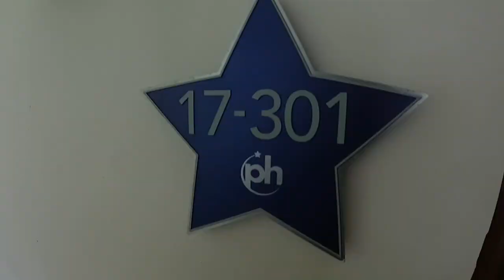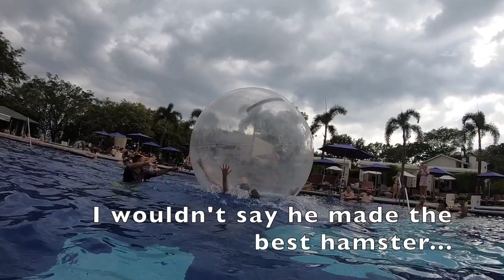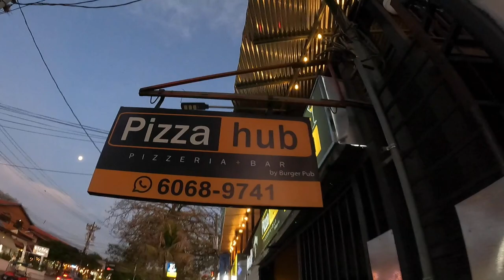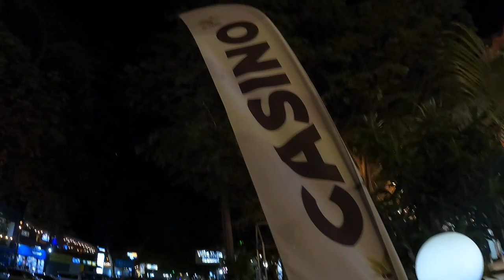Costa Rica 2023 Budde Trip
Video Link:
 • Extenz - Gravity ...

Vlog Music No Copyright | Travel Background Music | Travel Vlog Music | Travel Music 20

Video Link:
 • Lichu & DayFox - ...